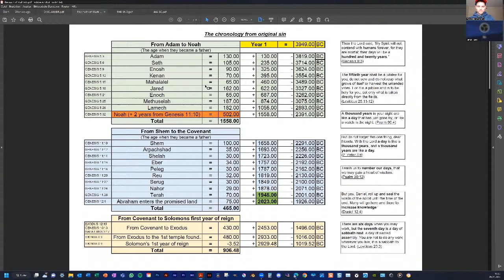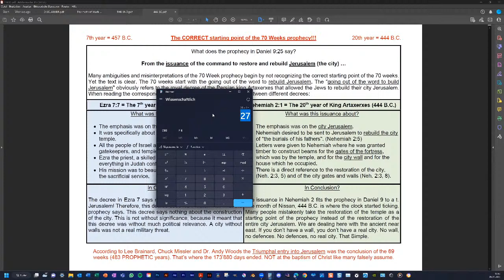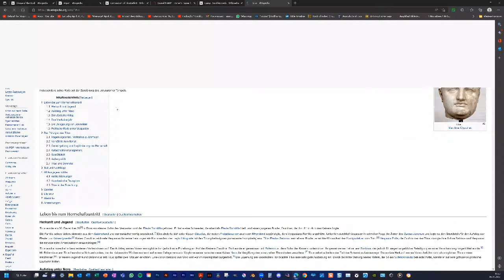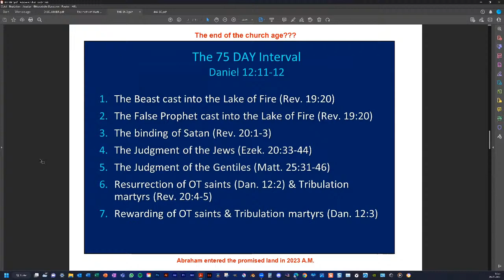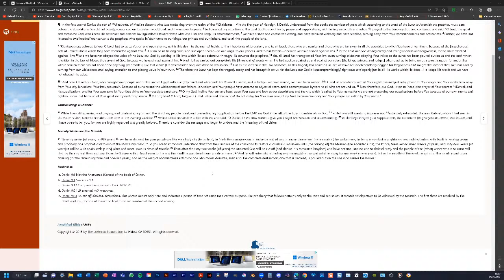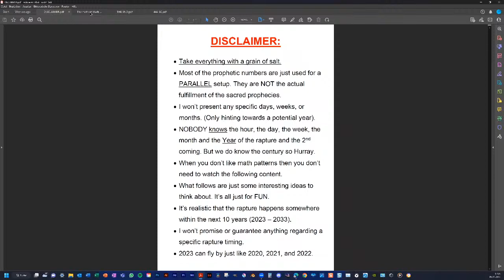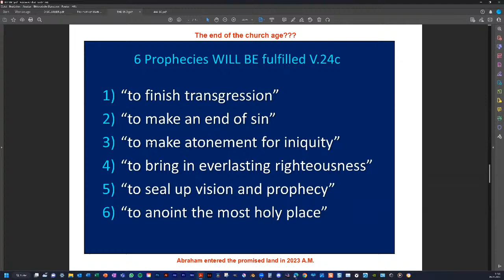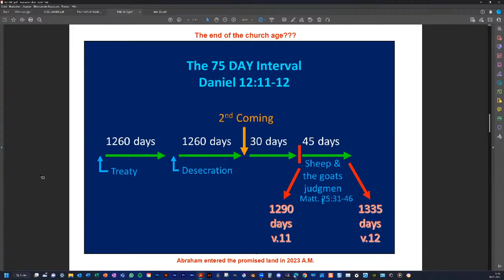2023 Rapture Patterns & Parallels With Samuel (Part 2)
➤SALVATION 101:
➤ file:///C:/Users/Aaron/Downloads/Salvation_101_-_KJV%20(1).pdf

(All Links below are accessible on the website as well)

LaVera Woods (Feb 9th writes):
I'm really tired of these "no one knows the day or hour" comments. The prophet Daniel studied the prophet Jeremiah and the events of the day and calculated when the Messiah would come the first time and he nailed it--to the day--the day we call Palm Sunday---the day of Jesus' triumphal entry. The religious leaders should have known, could have known---if they had been looking, but they missed it! They were too busy fashioning a King of their own making, and they missed, what could perhaps have been, the greatest event of history thus far the presentation of the King of Kings. My King is coming for me, and I will not be shamed for looking for Him. I am eager and excited for that day! Every day from now until He comes is a high watch day for me, but it is exciting to study His Word and look for clues as we wait on Him. The investigation remains open until the case is solved and we join our Bridegroom!